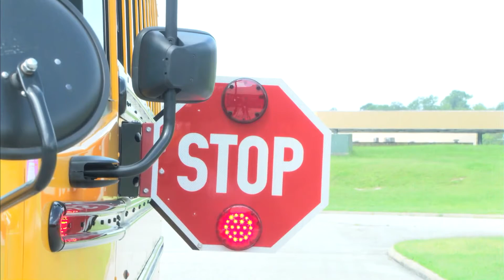Dothan City Schools is seeking help from the community